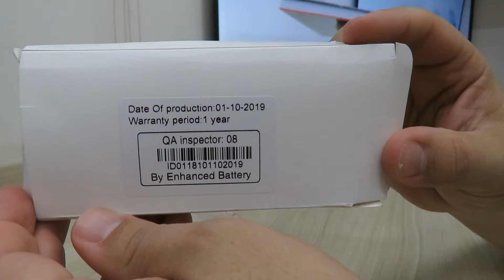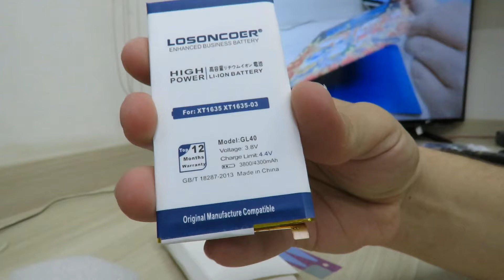Bateria para Moto Z Play XT1635 Losoncoer GL40 4050mAh - AliExpress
A bateria original estufou tanto que descolou a tela. A nova bateria resolveu o problema.